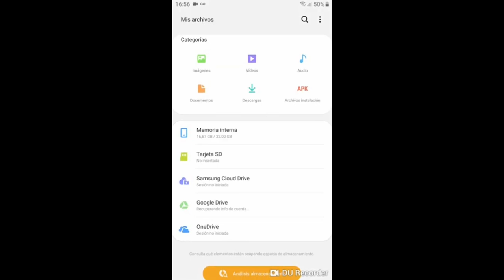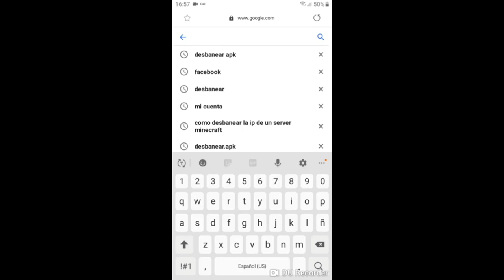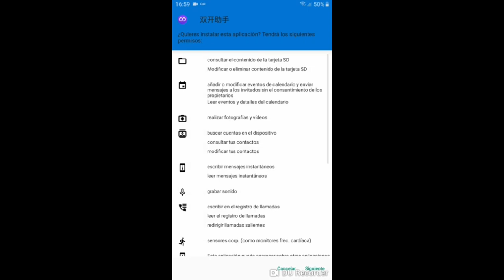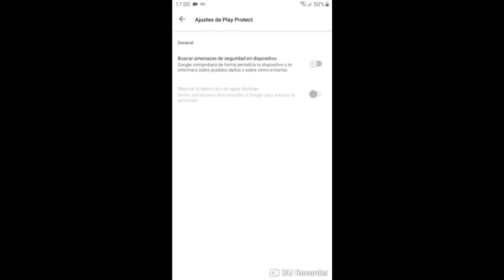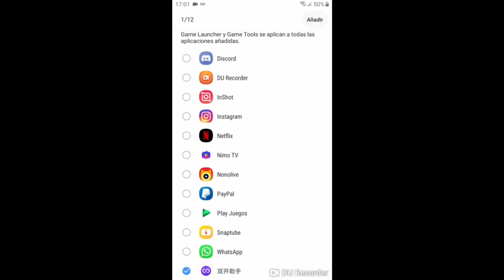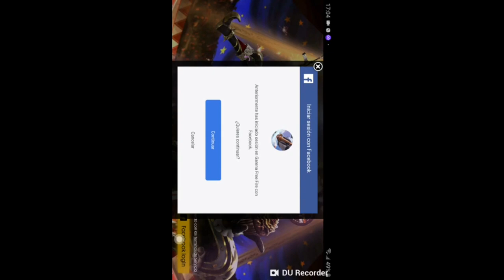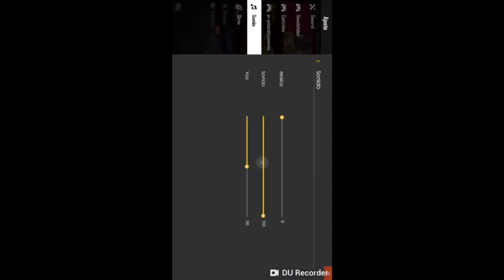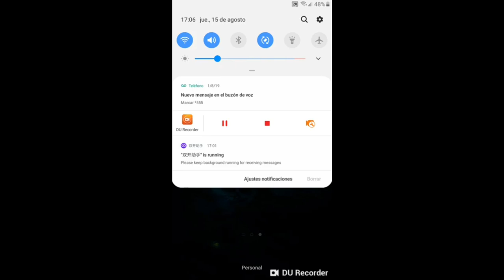APP CHINA PARA JUGAR FREE FIRE CON TU IMEI O DISPOSITIVO BANEADO🔥 MÉTODO DEFINITIVO 😱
Que onda chicos esta es una app que te servira solo para jugar si tu imei o dispositivo esta baneado mas no si lo esta tu cuenta si quieres jugar con tu cuenta baneada visita el canal en los anteriores videso encontraras la forma de jugar con tu cuenta baneada mucha suerte kpo

jugar free fire en dispositivo baneado
como jugar free fire en dispositivo baneado